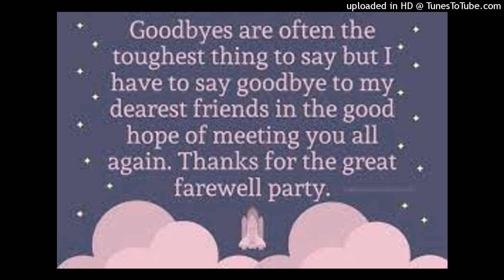My Farewell Party